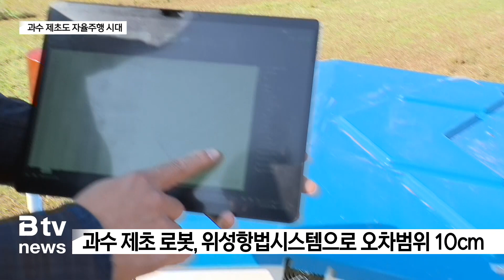과수 '제초 로봇' 개발…위성항법으로 정밀주행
[앵커멘트]
농사는
풀과의 전쟁이라는 말이 있습니다.
특히 고령농이나 여성 농업인에게
제초작업은 여간 힘든 일이 아닌데요,
이제 제초작업도 로봇이
스스로 하는 시대가 열렸습니다.
기존에 비해 작업 능률은 오르고
안전사고는 낮출 것으로 기대됩니다.

[엄상연 기자]
일반적인 제초작업,
이렇게 동력예초기를 짊어매고
사람이 움직이며 합니다.

제초 범위가 넓어질수록
힘은 힘 대로 들고, 안전사고 위험도
높아집니다.

[인터뷰 : 송민우 / 사과 재배농가]
"산에서 과수를 하시는 분은 승용예초기를 못하시는 분들도 계세요.
그런 분들은 다 이렇게 동력 예초기로 하셔야 하는데,
그렇게 할 경우 몇천 평을 깎아야 하는 부분이 있어서 많이 힘들고..."

사람의 개입 없이
나무 사이를 스스로 움직이는 로봇.

로봇이 지난 자리에는
무성했던 잡초들이 깎여 쌓입니다.

고정밀 위성항법시스템을 적용한
자율주행 과수 제초 로봇으로,
미리 경로만 설정하면
10cm 오차 안에서 작업을 수행합니다.

또 로봇 측면에
작업기를 추가로 붙이면
나무와 나무 사이 잡초 제거도
가능합니다.

[인터뷰 : 김지현 / 사과 재배농가]
"이 기계의 경우 우선 (과실나무) 뿌리 쪽으로
피해가 안가기 때문에 저희가 도입했을 경우
과실나무 키울 때 더 유용하게 쓸 수 있고 관리적으로도 더 좋을 것 같습니다."

한 번의 충전으로 5시간,
최대 2ha까지 작업이 가능합니다.

또 무엇보다 안전합니다.

앞에 장애물이나 사람이 있으면
로봇은 즉시 멈추고,
경로에 아무 것도 없을 때
비로소 다시 작업을 진행합니다.

[인터뷰 : 김국환 / 농촌진흥청 스마트팜개발과]
"현재는 저희들이 기술적인 안정성을 확보하기 위해서
내년에 현장실증연구를 수행할 계획이고요.
그걸 기반으로 얻어진 안정성 기술을 기반으로
신기술 보급사업까지 추진하려고 준비하고 있습니다."

농촌진흥청은 이 제초 로봇의
산업재산권 출원을 완료했으며,
관련 업체에 기술 이전을
추진 중입니다.

- 영상취재 : 김태현 기자, 조영석 기자